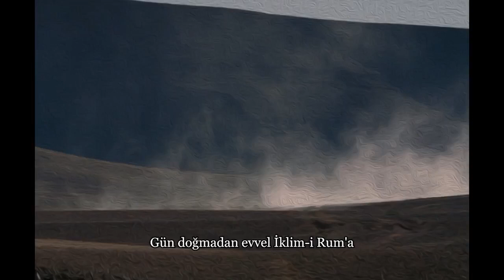Malazgirt Marşı - Malazgirt March - Ottoman Turks War March